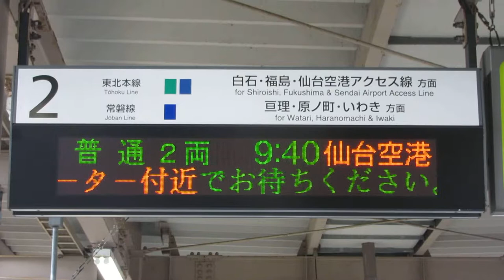JR東日本 長町駅 ホーム 発車標(LED電光掲示板)